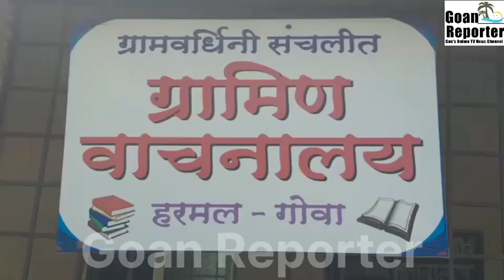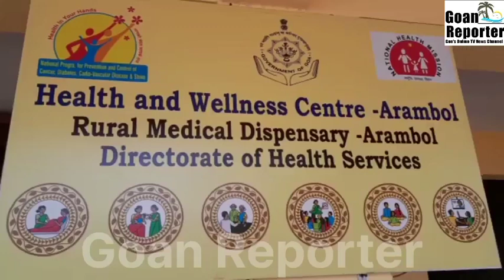Harmal Panchayat sarpanch and panch members paid a surprise visit to the Coastal Police Station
Goan Reporter News: Harmal Panchayat sarpanch and panch members paid a surprise visit to the Coastal Police Station, library and health center and inspected their problems and needs.